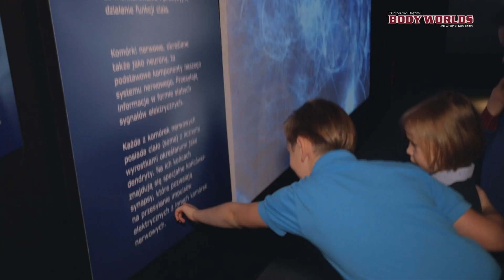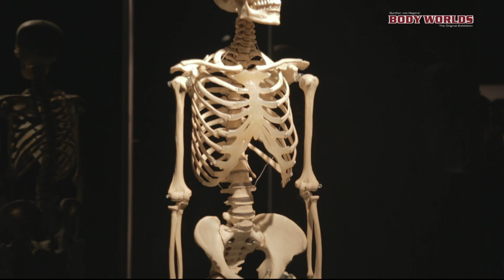BODY WORLDS - Edukacyjna wystawa dla dzieci i młodzieży (Long)